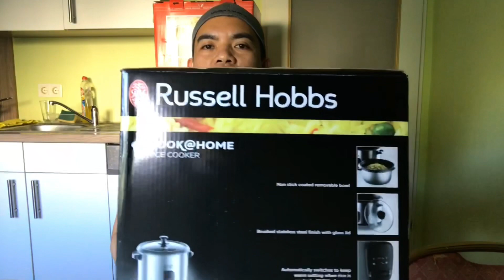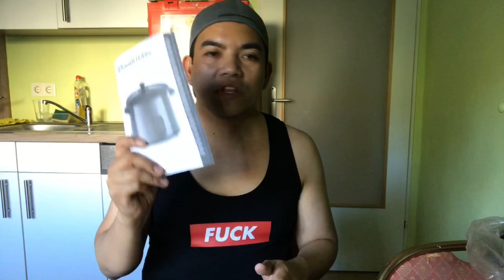Unboxing Time (Episode 1): Clearance Sale! And It's All Worth It! | VLOG#54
Ito na nga ka-chika yung mga napamili ko sa Kika shopping mall.